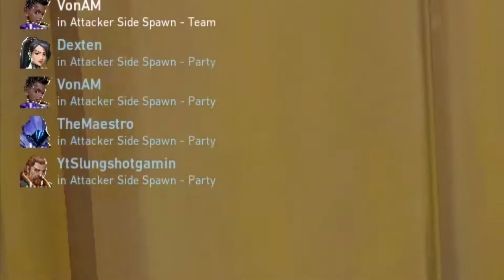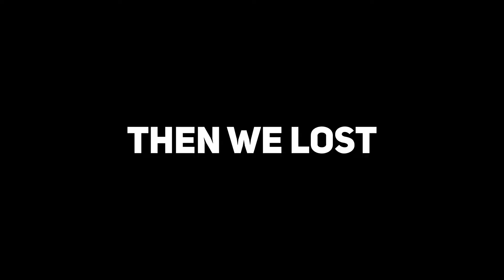Playing this game with friends is always fun!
👉 Hey guys my name is Vinay Bajaj and on this channel, I will upload my valorant videos edited in a funny way.
Hope you guys will enjoy my video and support me.  I will be uploading these kinds of videos frequently.

👉 I have a lot of content on my channel!

👉 New Shorts every Monday and Thursday

👉My Setup
    Motherboard - Asus H110M-CS
    Graphics Card - NVIDIA GeForce GTX 1050 TI
    HDD - WD Blue
    Monitor - Samsung LS22F355FHWXXL
    Keyboard - Dell

🤵 About Me
    Name : Vinay Bajaj
    Age     : 18
    City    : Delhi
    Profession : Student